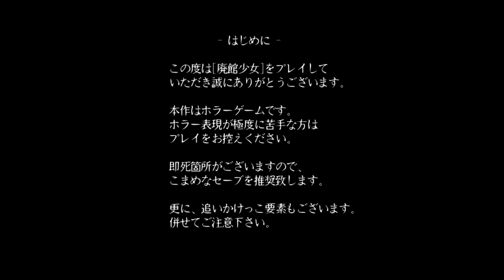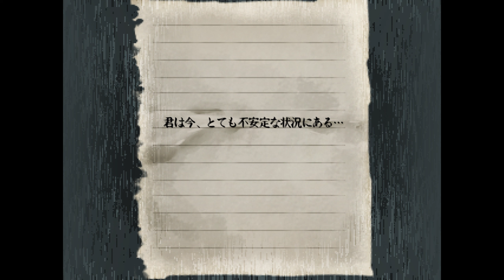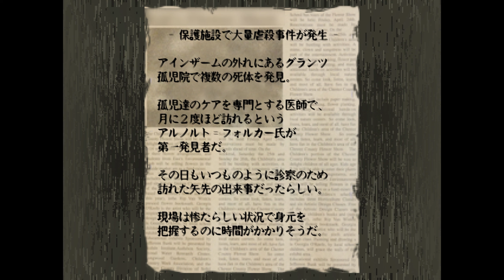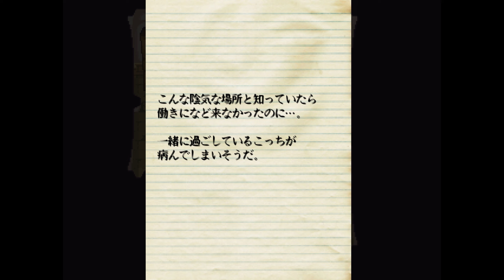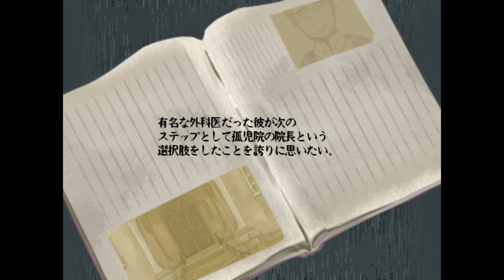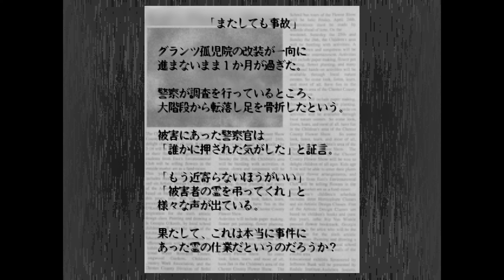惨劇が起きた館で「何か」を探し求める『廃館少女』#1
『廃館少女』実況プレイ part.1です。
過去に惨劇が繰り広げられたある廃館。
少女は何かを探し徘徊する。それを追う精神科医。
途中様々な奇怪な体験をして……
すべての謎が解き明かされた時、真実が姿を現します。

新ホラーゲーム枠です！
オリジナルドット絵の雰囲気がとても好き！！
徘徊をはいかんと読んじゃってたの全然気づかなかった笑

🌼メンバー登録のご案内
月90円で「限定絵文字の使用」や「バッジ」が付きます。
動画へのコメントや配信で使用可能です。
配信時にコメントの色が変わったり、限定絵文字が使用出来る為目立ちます。
コミュニティ投稿にて、旅行の時の思い出写真などを見れるようになります。
🌼メンバー登録方法のご説明
　②メンバーになるを押します。
　③情報を登録します。
　④本日よりババロアの館の住人でございます。

▼その他ホラーゲーム実況はこちら▼